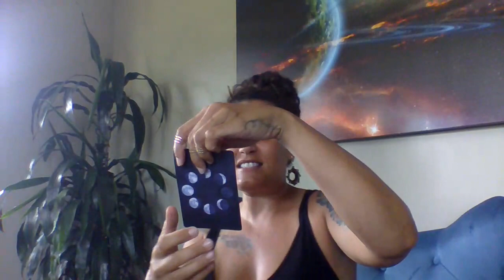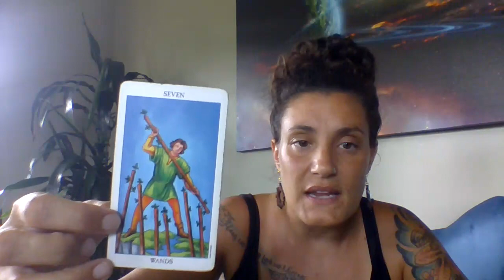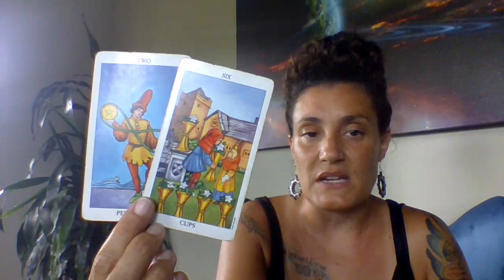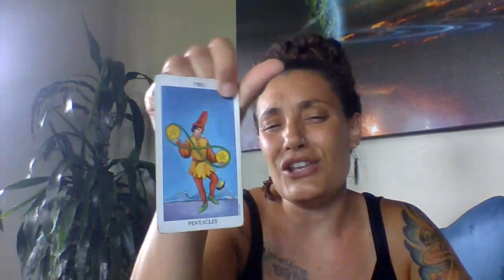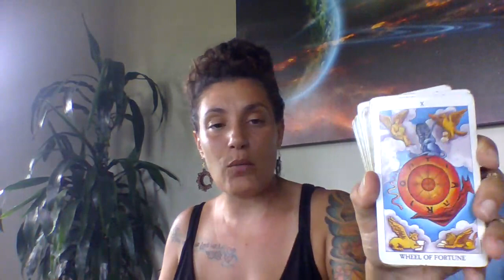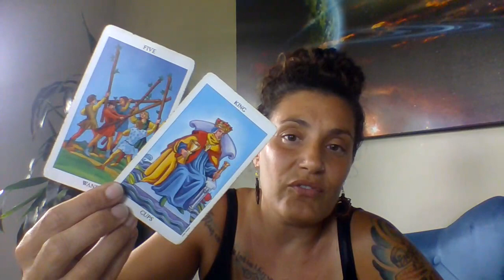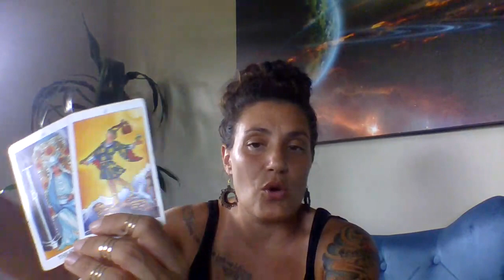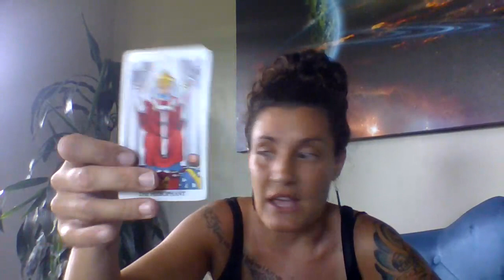Daily General & Love Tarot Reading April 20th WISHES CAN COME TRUE IF YOU'RE WILLING TO TAKE A LEAP!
Monday: Mutable Signs/ Virgo, Gemini, Pisces, Sagittarius
Wednesday: Cardinal Signs/ Aries, Libra, Cancer, Capricorn
Friday: Fixed Signs/ Leo, Scorpio, Aquarius, Taurus
Saturday: Divine Masculine & Divine Feminine"s Love Journey

Personal Natal Information:
Rising: Aries
Sun: Virgo
Moon: Cancer